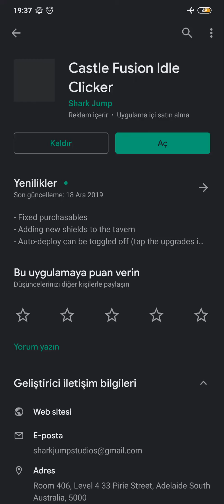CASTLE FUSION IDLE CLICKER - ANDROID GAMEPLAY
Kuleleri birleştir, üssünü savun, tahtı yükselt ve orduya savaş.

Follow our heroes in the latest installment of the fusion series; defend against a relentless wave of orcs and goblins as you discover new weapons and locations. Witness the cycle of destruction and uncover a deeper meaning behind this war.

Drag and drop identical towers to create new and more powerful weapons. Use gathered scraps from fallen foes to upgrade your defenses and defeat even more enemies.

FEATURES
Improved upon your favorite gameplay from Turret Fusion
Follow the story line of a new group of heroes
Easy to play, hard to put down
Fully featured 3D medieval world
Compete in Leaderboards and earn Achievement points
Defend the royal family over many generations
Improved battery life so you can idle for even longer

Merge towers, go AFK and watch your income stream, or click around your empire. Become the Castle Fusion tycoon. Battle an evil robotic mech operated by disgruntled orcs and goblins, and hatch your very own dragon!

After you're done with the battle, settle down and run your very own Tavern, open to man and goblin. Keep those bellies stuffed and those drinks full.